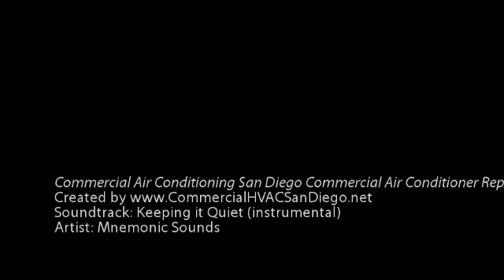Commercial Air Conditioning San Diego Commercial Air Conditioner Repair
Over 25 yrs. Exp. Design, Installation and Maintenance of Commercial Heating and Cooling Systems. Cutting Edge Products Improve Comfort and Increase Energy Savings!

Need Air Conditioning and Heating Help ... Are Your Energy Costs Getting Out of Control?

Let Pacific HVAC Service Take Your System to a New Level of Efficiency, Performance and Reliability.

Improve the Comfort of Both Your Employees and Customers and Enjoy Huge Energy Savings!

Commercial HVAC San Diego is:

- Commercial HVAC
- HVAC Installation
- HVAC Repair & Maintenance
- Commercial Air Conditioning
- Air Conditioning Installation
- Air Conditioning Repair & Maintenance
- Commercial Heating Services
- Heater Installation
- Heater Repair & Maintenance

We Provide HVAC Related Services To Commercial Businesses and Facilities in the San Diego and Surrounding Southern California Areas.

Our Wide Array of Services Include Installation, Maintenance, Repairs, and Retrofitting of Commercial Heating and Cooling Systems.

Pacific HVAC Services Routinely Works With Commercial Facilities Such As:

- Computer Rooms & Data Centers
- Office Buildings
- Industrial Buildings
- Manufacturers
- Printing Facilities
- Retail Stores
- Hospitals
- Churches

We Provide Preventative Maintenance For All Brands of Commercial Air Conditioning and Heating Systems and Equipment.

- Chillers
- Pumps
- Cooling Towers
- Air Handlers
- Filtration Systems
- Rooftop Package Units
- IT Cooling Systems
- Boilers
- Control Valving
- Air Compressors
- Air Distribution

Call Pacific HVAC Service Today ... and We Can Service You Today!

What Local San Diego Areas Do We Service?

What Local Zip Codes Do We Cover?

Commercial HVAC San Diego - Expert HVAC Repair & Maintenance